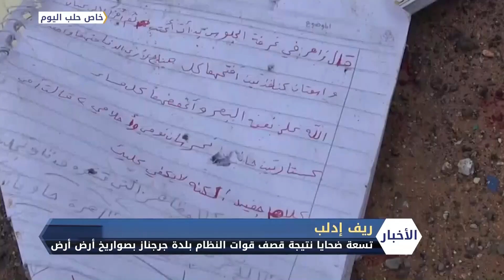نشرة المنتصف 25 11 2018 Mid-Day Newscast